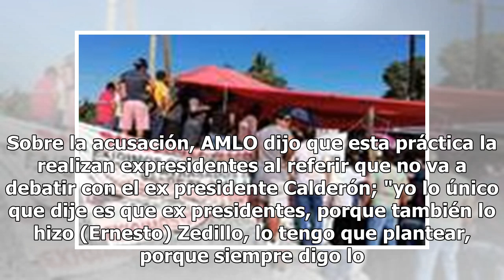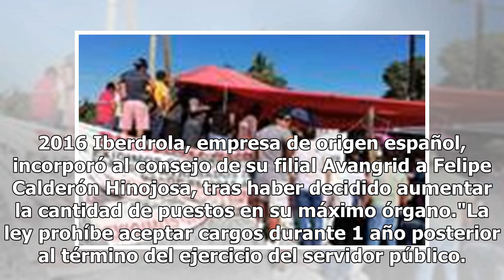Calderón agradece disculpas de AMLO y refrenda "disposición de diálogo"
El exmandatario de México, Felipe Calderón Hinojosa agradeció la disculpa del presidente López Obrador y se pronunció a favor del diálogo tras ser acusado de conflictos de interés por formar parte de una empresa durante en su mandato."Agradezco la disculpa del Presidente @lopezobrador_. Reitero que ...